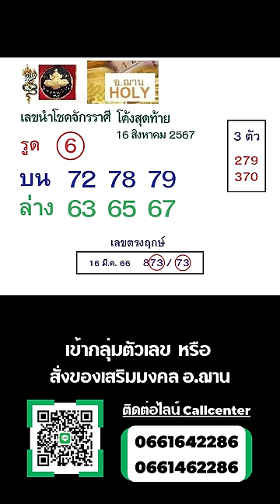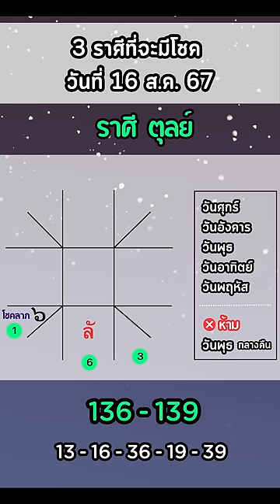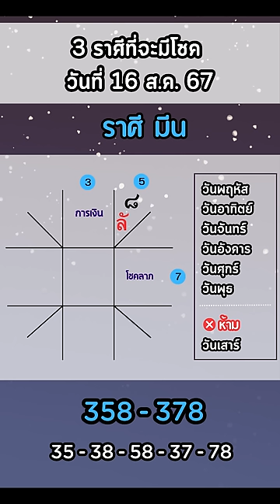โค้งสุดท้าย เลขนำโชคจักรราศี งวดวันที่ 16 สิงหาคม 2567 | อ.ฌาน โฮลี่